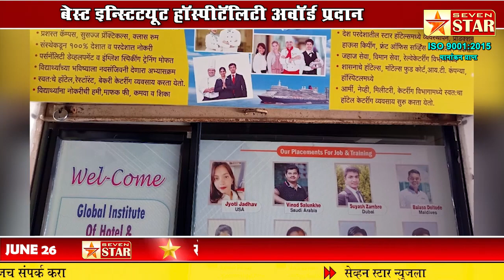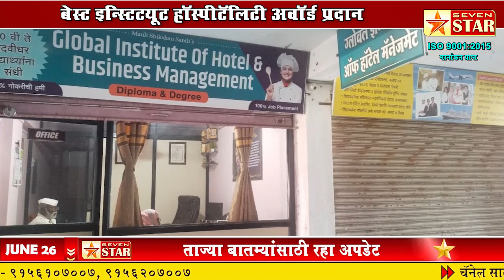माऊली शिक्षण संस्थेचे प्रा प्रशांत पवार यांना बेस्ट इन्स्टिटय़ूट हाॅस्पीटॅलिटी अवाॅर्ड प्रदान